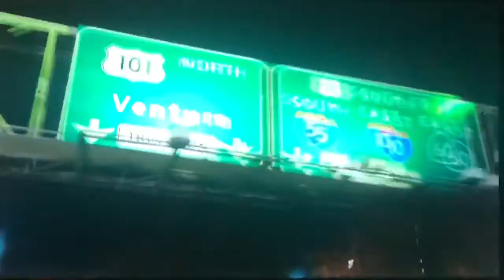KTLA 5 “Sports Final” Saturday Night special open September 21, 2019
The Los Angeles Dodgers lost to the Colorado Rockies, 2 to 4 at Dodger Stadium in Elysian Park.
With Derrin Horton and Steve Hartman, presented by the Southern California Ford dealers.
Taken after the Spectrum SportsNet L.A. coverage on Saturday, September 21, 2019 around 9:15pm on KTLA 5 Los Angeles, California.
Commercials:
- Farmer Boys restaurant (Hog Heaven breakfast burrito)
- McDonald's (buy one get one breakfast for $1)
- Farmer Boys restaurant (Extreme Bacon Boy burger)